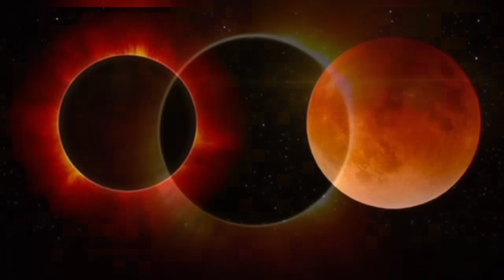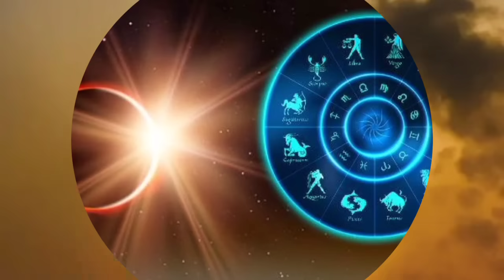হতে চলেছে সূর্যগ্রহণ ! কোন কোন জায়গা থেকে দেখা যাবে | solar eclipse | সূর্যগ্রহণ সময়সূচী 2024